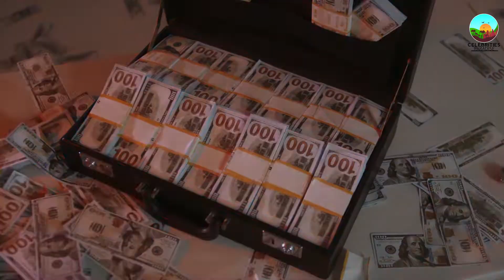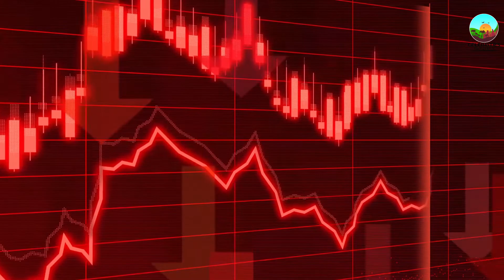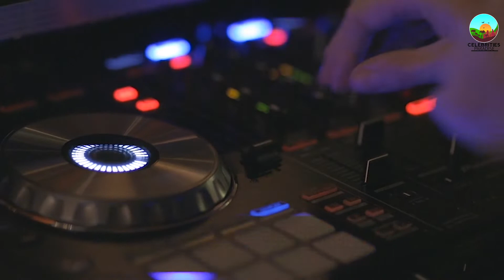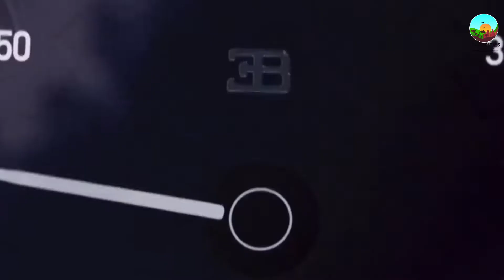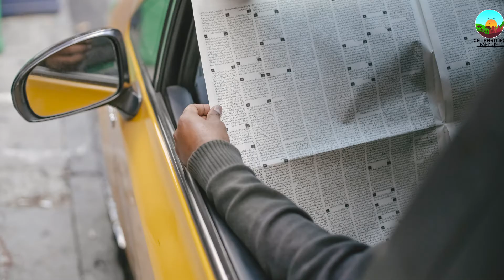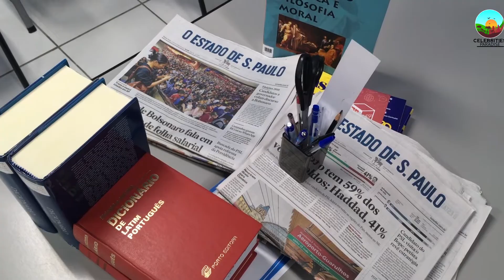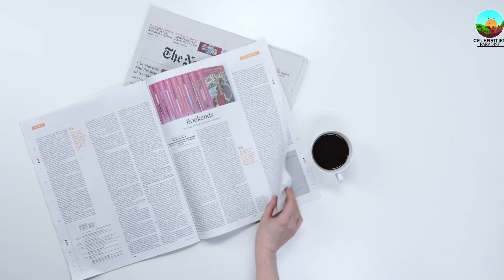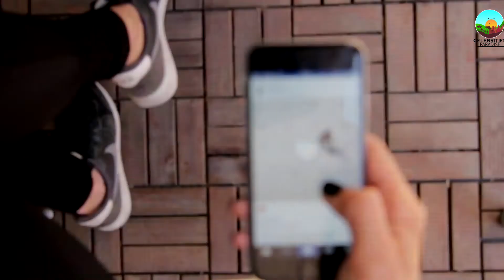Inside Cristiano Ronaldo $11M Lisbon Mansion And Car Collection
Today's Video Is About Inside Cristiano Ronaldo's $11M Lisbon Mansion And Car Collection

Cristiano Ronaldo is the first footballer to become a billionaire. So with all this money, it is obvious that he was able to afford to buy himself and his family some sumptuous mansions. He bought a house in each of the cities where he played, but also vacation homes. And the luxury does not stop there, he is a fan of cars and watches. In fact, he has a multi-million dollar luxury car collection including Bugatti, Ferrari, etc. His watches have been created by the world's greatest watchmakers such as Rolex or Franck Muller.